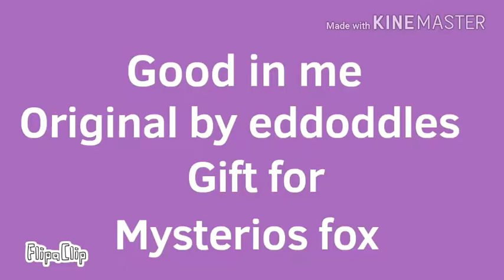Good in me meme (remake) (also read description)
Original by Eddoddles
Sorry not been here for awhile I need
Actors for something so the people I pick will be my actors so these are the people
MocchanKawaii
Honeqq
Suzie and sizie
Cookie star19
And me
So I hope you understand but I have too do something right so yeah I will give y'all the characters and you will pick if you are available just comment on this video